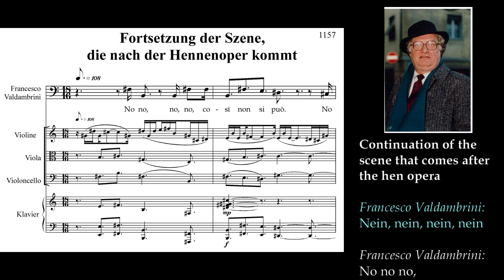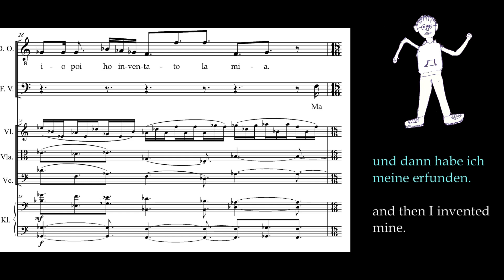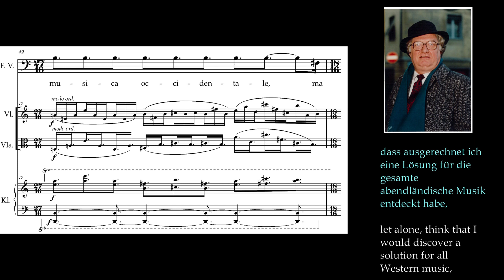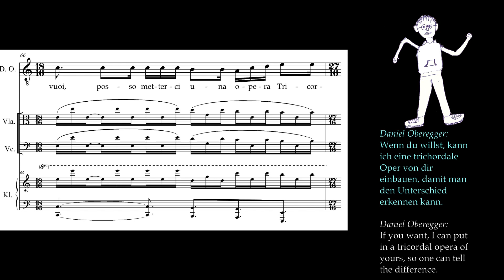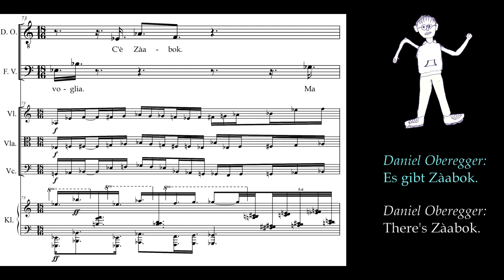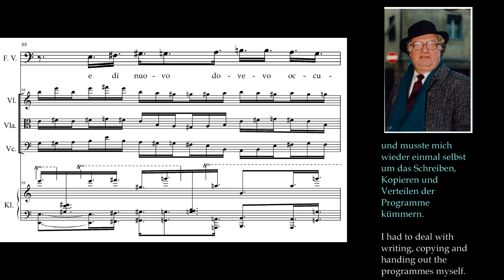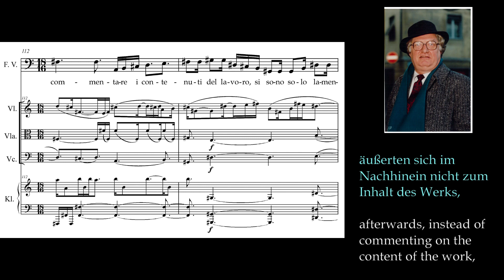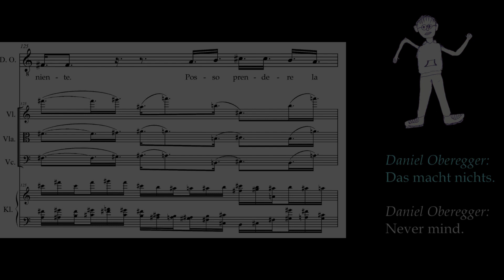24 Fortsetzung der Szene die nach der Hennenoper kommt a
Dies ist die vierundzwanzigste Folge meiner Fortsetzungs-Oper „der Fischgesang des giftigen Huhns“, in dem die Szene, die nach der Hennenoper kommt, weitergeht.
Aus Gewohnheit und aus Gründen der Symmetrie, der Grundkonstellation, und damit die Ordnung und Systematik des Universums nicht durcheinandergebracht wird, sollen alle Folgen dieser Fortsetzungsoper eine gewisse Standartlänge nicht überschreiten, weswegen die Szene mittendrin unterbrochen wird, um dann in der nächsten Folge fortgesetzt zu werden.